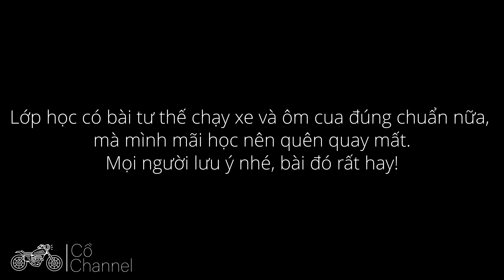Có Đáng Đồng Tiền? Trải Nghiệm Đi Học GYMKHANA bằng CB650R với CBC Workshop & Đông Trần!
Sau 1 thời gian đắn đo thì mình cũng quyết định là đóng tiền đi học Gymkhana cùng CBC Workshop. Bữa giờ mình cũng hơi cấn là chi phí học cao, nên chưa đăng ký đi học. Giờ sắp đi tour xa nên quyết định đi học, hy vọng không bổ dọc cũng bổ ngang. :D
Hãy cùng Cồ trải nghiệp xem thế nào nhé!